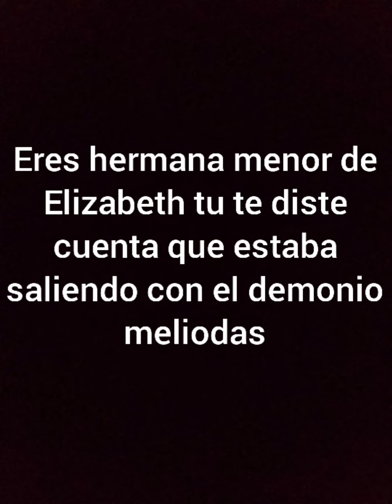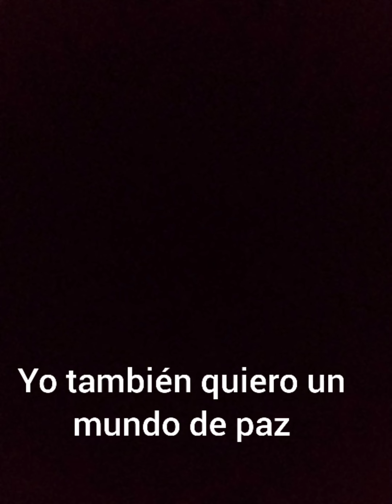lucha y amor (zeldris y tú) (cap 1) (lo siento mucho por no subir videos)